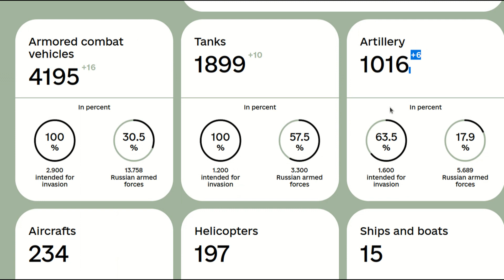Day 177: Ukraine War Map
A down to earth and simplified look at the day-by-day happenings on the ground in Ukraine. Including news, personnel losses and imagery - for day 176.

Now standing at 44,700 Russian troop personnel loses as of 19th August 2022.